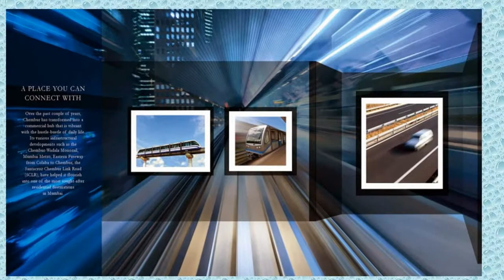Ekta Legranz Chembur Mumbai - 09990065550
Ekta Legranz Chembur Mumbai

Settlers India
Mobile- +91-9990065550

or